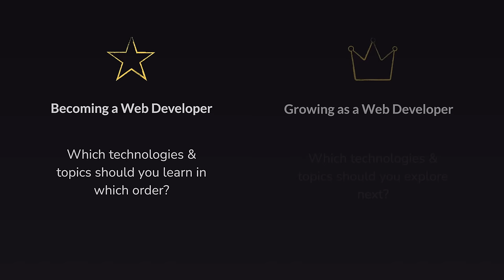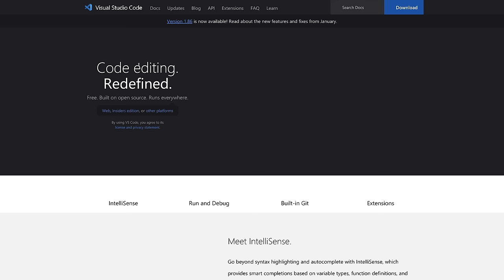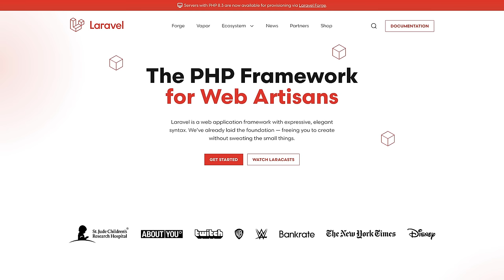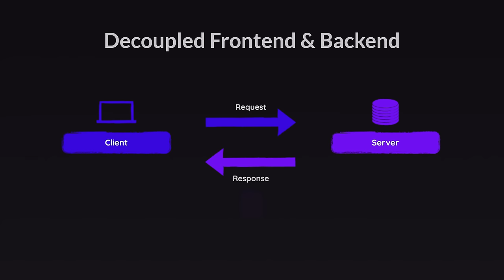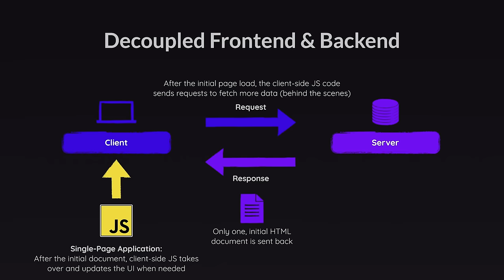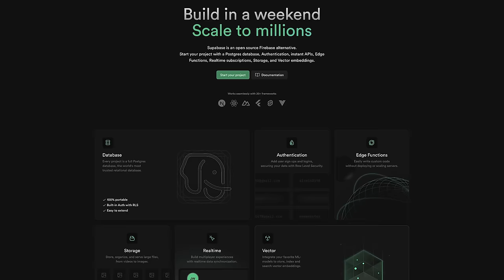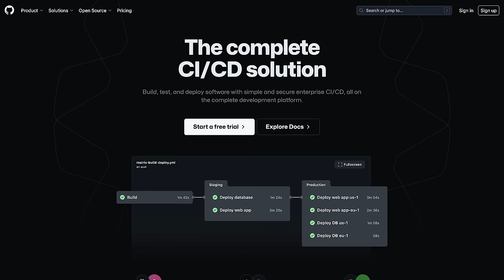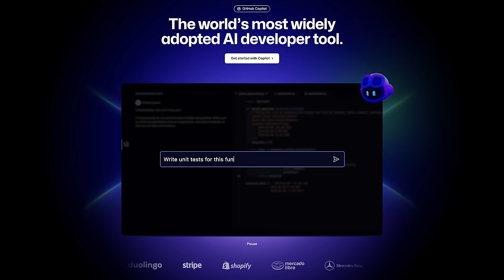How I would learn & master it if I were to start over again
Timecodes:
00:00:00 Becoming a web developer is (still) a great choice!
00:00:11 Neither AI nor layoffs change that
00:00:50 How would you become a web developer?
00:00:54 You could use internet roadmaps
00:01:50 You must understand the basics & how the web works
00:02:48 How website content is created
00:02:57 HTML
00:03:08 CSS
00:03:14 JavaScript
00:03:52 You need a text editor
00:04:44 You’ll soon face a problem with HTML, CSS, JavaScript!
00:05:30 You need a backend!
00:06:15 You can use JavaScript on the backend
00:06:37 Node.js
00:06:55 Just Node.js might not be enough
00:07:16 Express.js
00:07:26 You have many programming language options on the backend
00:08:32 You need a database!
00:08:51 SQL
00:09:38 NoSQL & MongoDB
00:10:59 Building fullstack website & web applications
00:12:12 Building SPAs with React, Angular, Vue
00:12:46 CSS frameworks
00:14:50 Building APIs
00:16:16 Deep dive into Web Essentials
00:17:23 Metaframeworks
00:18:36 CMS
00:19:51 Backend services
00:21:01 Hosting & deployment
00:23:14 Additional tools - Git & GitHub
00:24:49 GitHub Actions
00:25:21 Docker
00:26:45 TypeScript
00:27:09 Testing